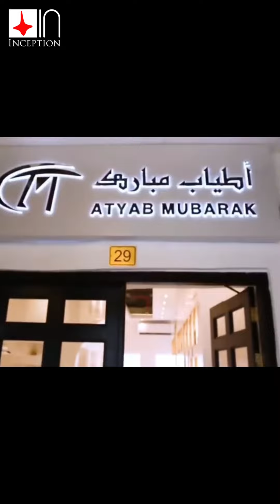Qatari MC , live Event , kids live show , corporate event